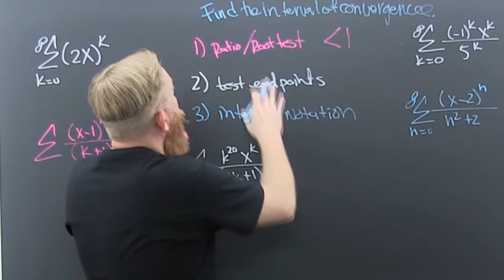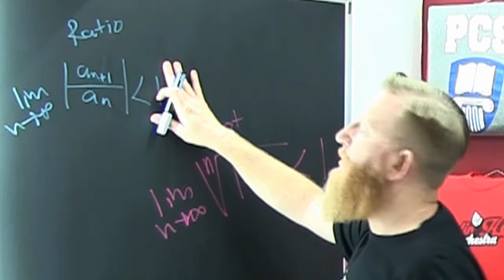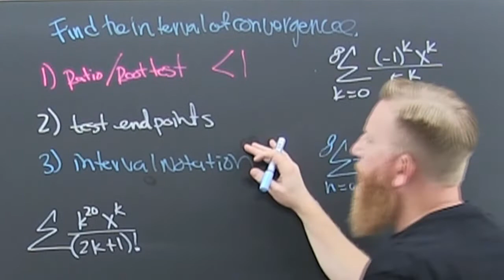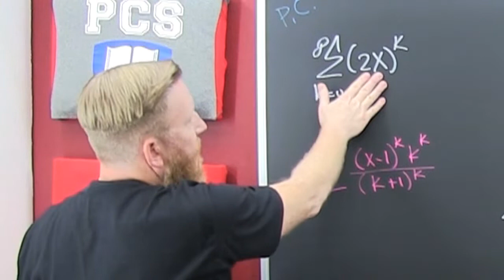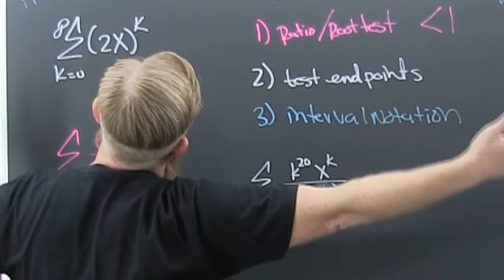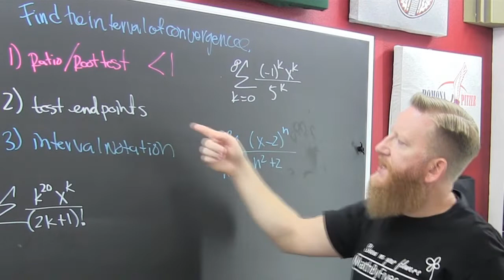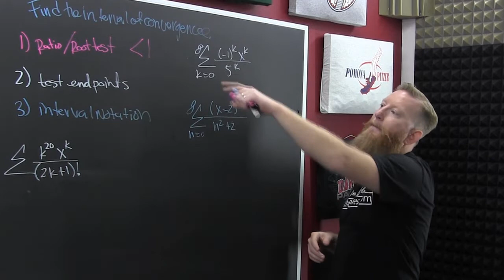The Interval of Convergence Video Calculus 2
This is the main video for the interval of convergence. The interval is where the polynomial approximation of the series fits the function. This talk is for series calculus. I talk about the 3 step process for finding the interval. This video also leads to the play list with examples of finding the interval. No intervals are found in this video.